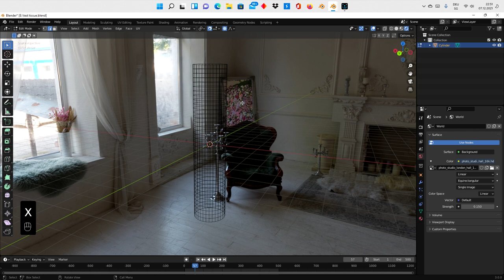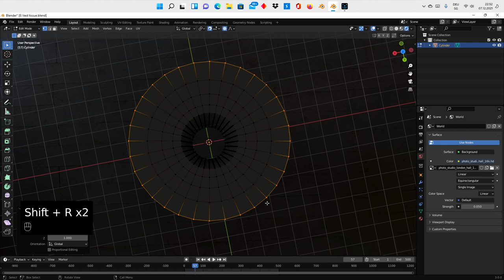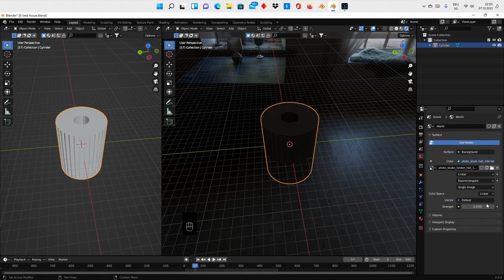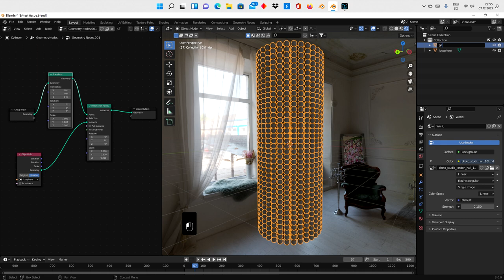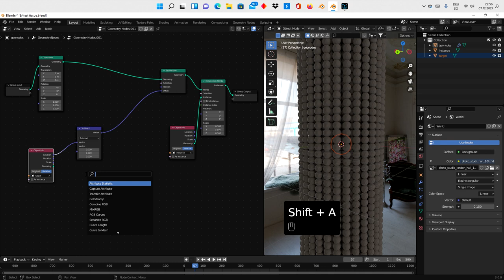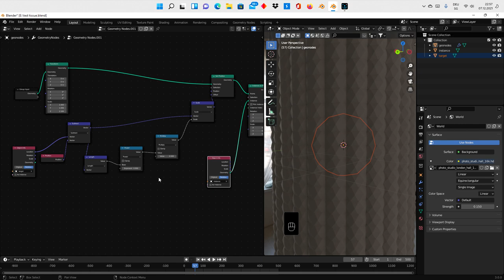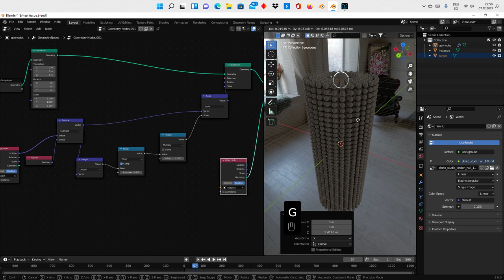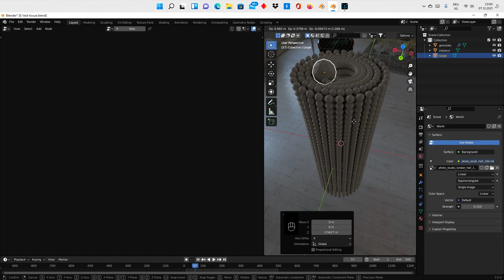blender 3.0 geometry nodes target